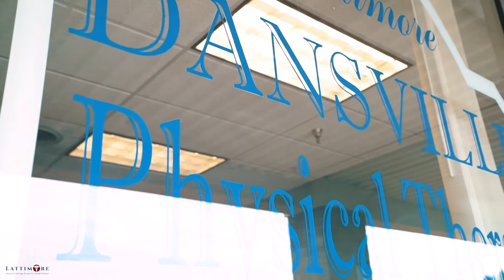Lattimore of Dansville Physical Therapy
Take a tour of our Dansville Lattimore PT location.

Lattimore has grown to more than 25 locations in Monroe, Livingston, Ontario and Yates County.